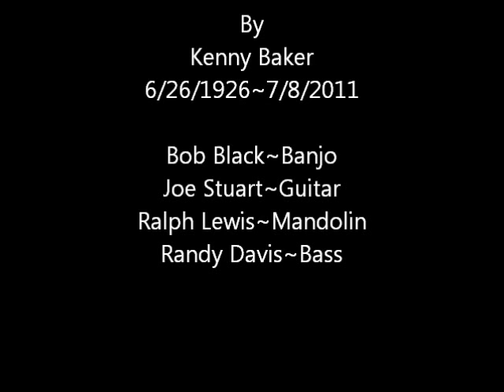Grassy Fiddle Blues~Kenny Baker.wmv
From the 1993 compilation album "Master Fiddler"...
Originally recorded 1974...
Kenny Baker~Fiddle,
Bob Black~Banjo,
Joe Stuart~Guitar,
Ralph Lewis~Mandolin,
Randy Davis~Bass